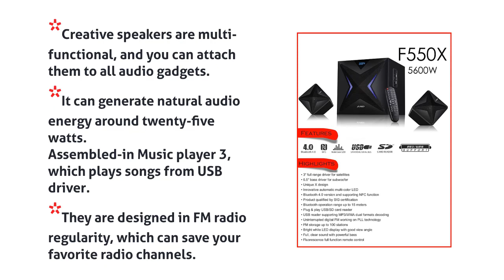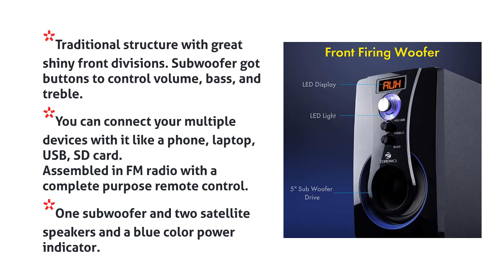Top 5 Best 2 1 Speakers Under 2000 in India 2021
1. F&D F210X 15W 2.1 Bluetooth Multimedia Speaker - Black

2. Creative E2400 Home Theater System (Black)

3. iBall Tarang Classic 2.1 Multimedia Speaker with Bluetooth

4. Zebronics Computer Multimedia 2.1 Speaker

5. Koryo by Big Bazaar (KHT4212FB) 2.1 Channel Speaker System Black - 4200W PMPO